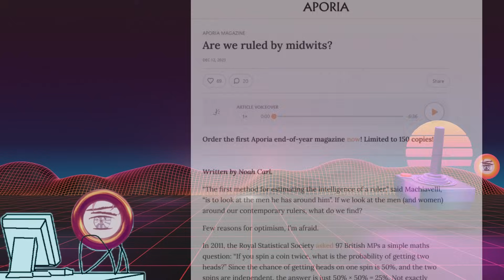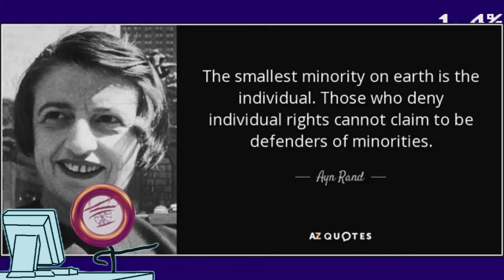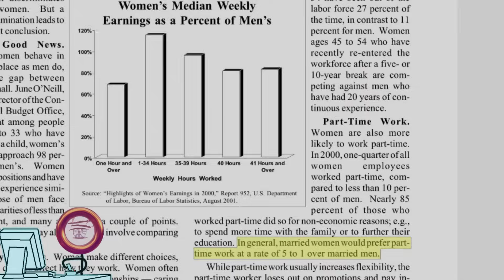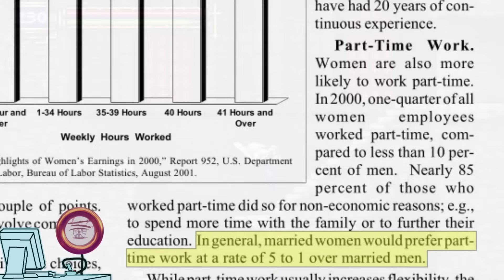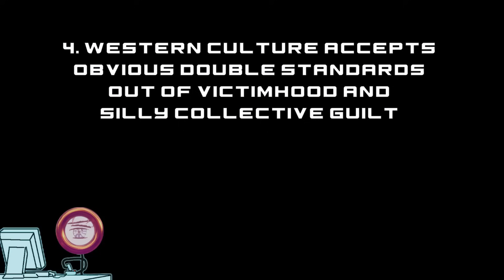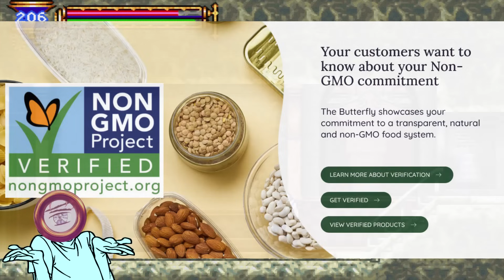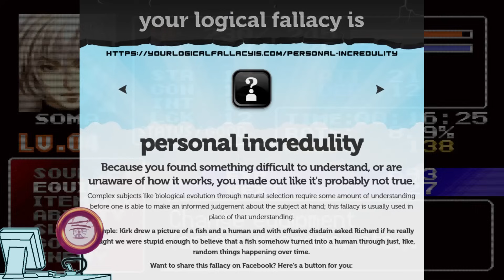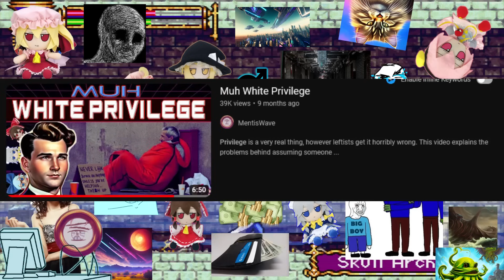The Bad Ideas that are Driving Clown World: 2024 Edition.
This video is a compilation of many easily refuted ideas which persist in 2024 that are often taught to the masses as true, because those ideas either justify power, or make people feel good despite them being demonstrable lies.

00:00 Intro
01:22 The Intersectionality contradiction
04:39 Blank Slatism
07:17 Equality and Solipsistic reasoning
09:18 Obvious double standards
12:44 The Statists contradiction
15:20 Radical Postmodernism
17:34 Meritocracy is misunderstood

Sources:
Aporia: